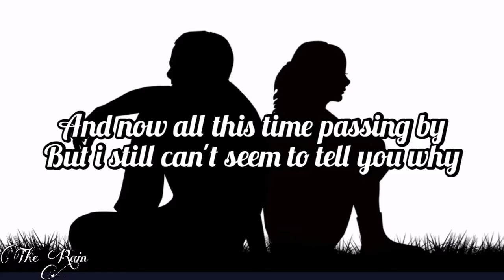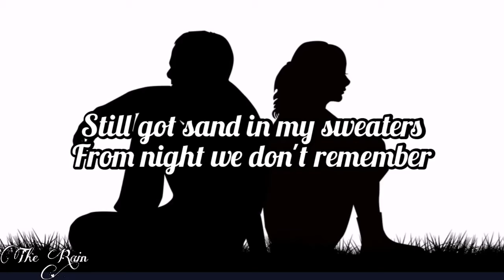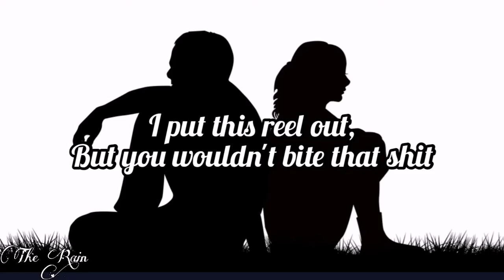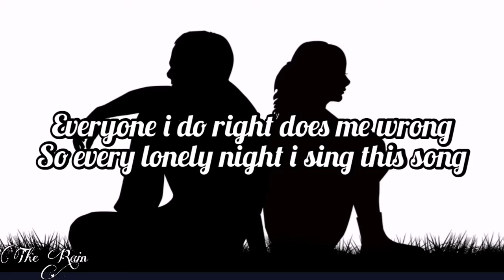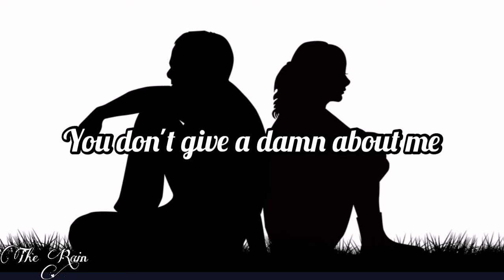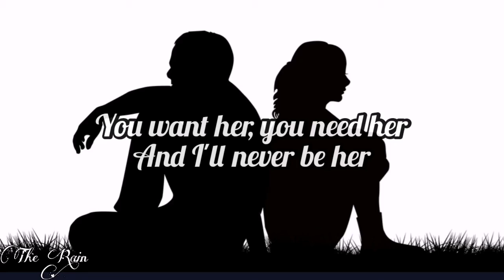Gnash ft Olivia O'brien i hate you, love you {Lyrics}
Hey guys!
Luv you 💕❤️💕